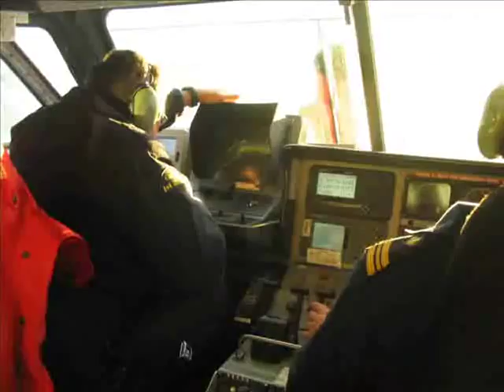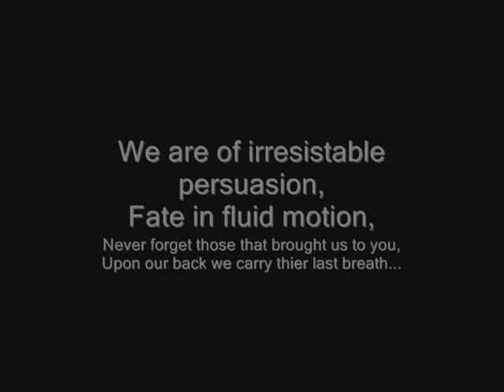Canadian Coast Guard Tribute #1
Pictures and film from the CCG Station Sea Island, Richmond, BC